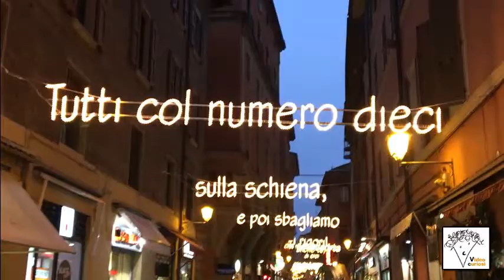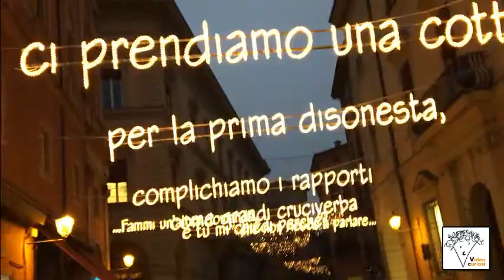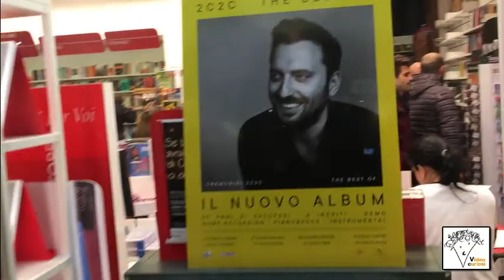Bologna con le luci natale e le luminarie di Cremonini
Bologna con le luci natale e le luminarie di Cremonini, a Bologna inaugurate le luminarie con i versi della canzone di Cesare Cremonini in via D'Azeglio - 30 novembre 2019